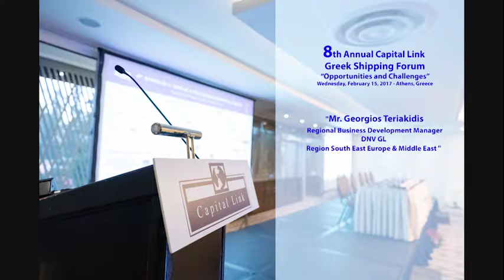2017 8th Annual Greek Shipping Forum Interview-Georgios Teriakidis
Mr. Georgios Teriakidis, Regional Business Development Manager - DNV GL – Region South East Europe & Middle East